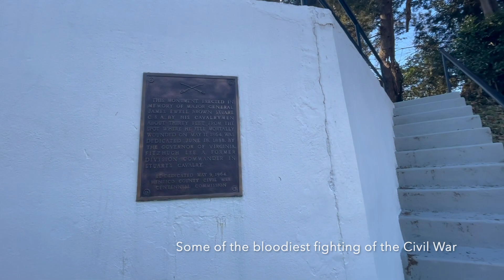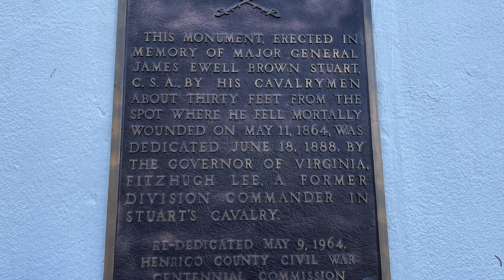Battle of Yellow Tavern | Virginia